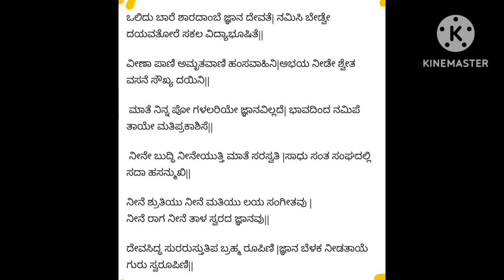shree sharadambe stuti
sangraha